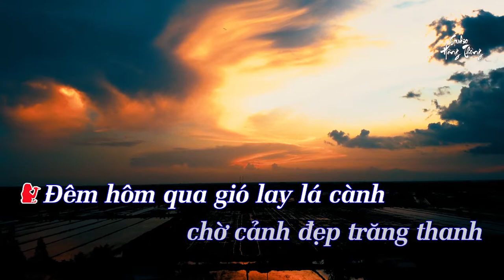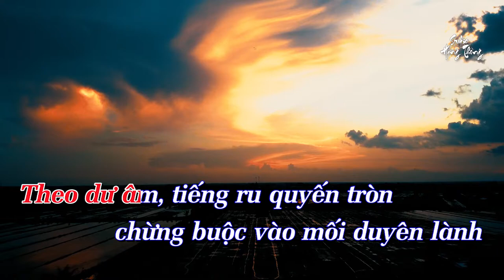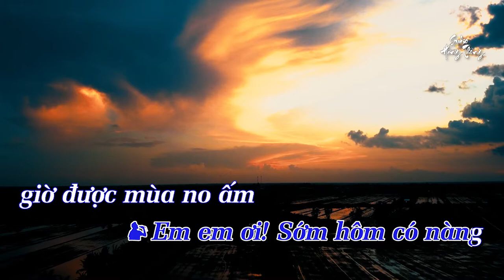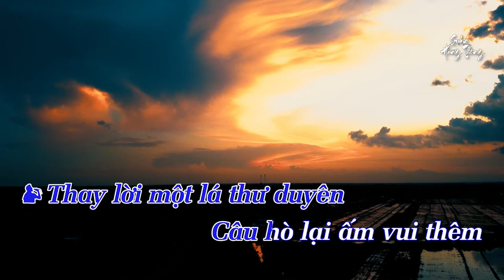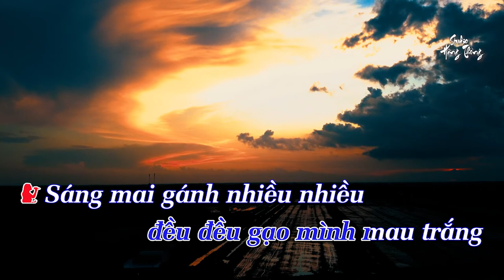Karaoke - Tình Lúa Duyên Trăng - Song Ca - Keyboard Chuyển Organ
Tình Lúa Duyên Trăng

Tác giả: Hoài An & Hồ Đình Phương
Mây bay qua ánh trăng chiếu dần vào ruộng đồng bao la
Nghe xa xa mấy câu hát vè vọng từ đầu thôn đưa về
Quê hương ta đất xưa vốn nghèo nhưng giàu tình thương nhau
Biết yêu lúa màu xa cuộc đời cơ cầu
Gái trai biết làm tròn lời thề khi ban đầu.

Ðêm hôm qua gió lay lá cành chờ cảnh đẹp trăng thanh
Theo dư âm, tiếng ru quyến tròn chừng buộc vào mối duyên lành
Thương cho nhau nắng mưa cấy cày ngoài ruộng đồng nông sâu
Sớm hôm tưới trồng nào quản đời dãi dầu
Vững tin có ngày mình được nhìn lúa xanh màu.

Ai thiếu tình quê lòng hằng mơ ước cùng trăng gió hiền
Ðây chính là nơi người tìm trăng lên gió đưa êm đềm
Thay lời một lá thư duyên
Câu hò lại ấm vui thêm
Nhọc nhằn càng thấy say quên
Dân vui đón mùa về trao hương nguyền.

Em em ơi! Sớm hôm có nàng giờ được mùa no ấm
Anh anh ơi! Nắng mưa có chàng đồng ruộng mình mới thơm vàng
Quê hương ơi! Chúng ta sẽ làm tròn cuộc đời tươi sáng
Góp đôi mái nghèo làm đậm tình xóm làng
Ðể năm tới một mùa được ngàn bát cơm vàng

Ðêm hôm nay ánh trăng thắm màu càng đẹp người vai sánh
Trăng thanh ơi! Chứng cho những lời thề trọn đời ta chung tình
Yêu thương nhau góp tay dã đều đều gạo mình mau trắng
Sáng mai gánh nhiều nhiều ngược về đô thành
Bát cơm ấm lòng người để cùng sống no lành.